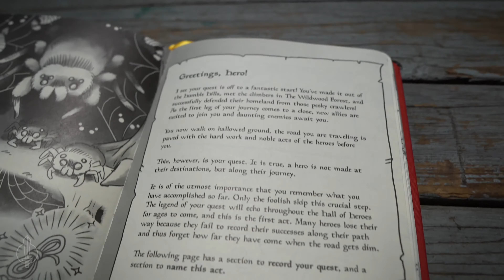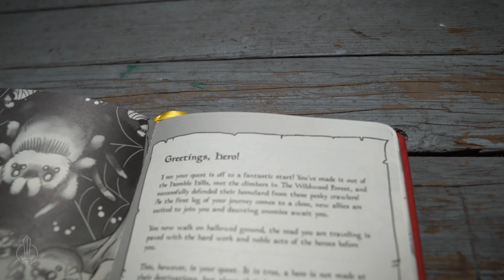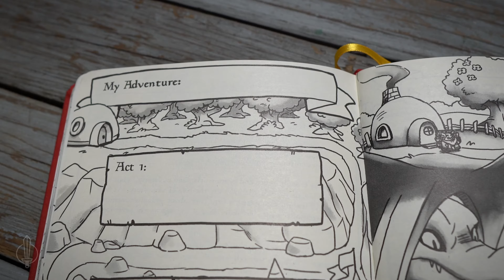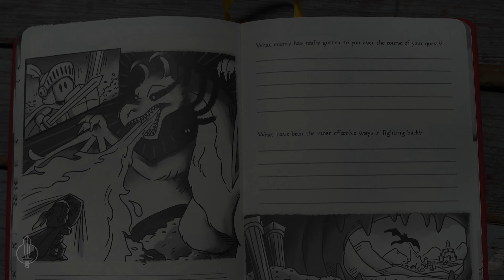The Hero's Journal: Reflecting on your Quest 🧙🏻‍♂️ //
A quick review of the Reflection Sections in The Hero's Journal.